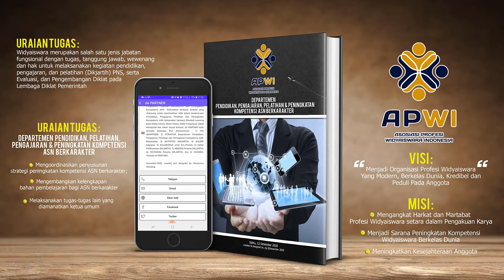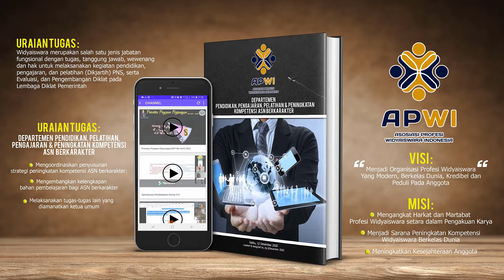Aplikasi de PARTNER Departemen VII (Dikjartih dan Peningkatan Kompetensi ASN Berkarakter) DPP APWI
Salah satu Departemen DPP APWi adalah Departemen Pendidikan, Pengajaran, Pelatihan dan Peningkatan Kompetensi ASN Berkarakter yang memiliki 3 uraian tugas, yaitu : 1) Mengoordinasikan penyusunan strategi peningkatan kompetensi ASN berkarakter; 2) Mengembangkan kelengkapan bahan pembelajaran bagi ASN berkarakter; dan 3) Melaksanakan tugas-tugas lain yang diamanatkan ketua umum.